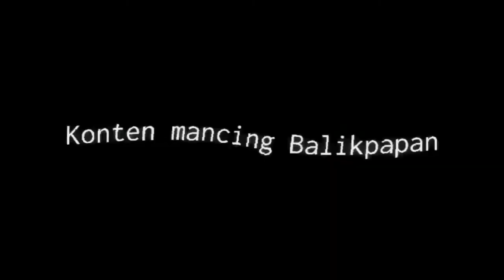Mancing ikan kerapu besar!! Spot mancing Balikpapan terbaru